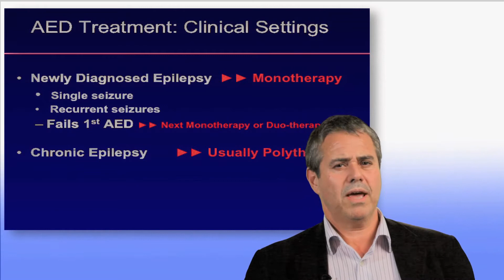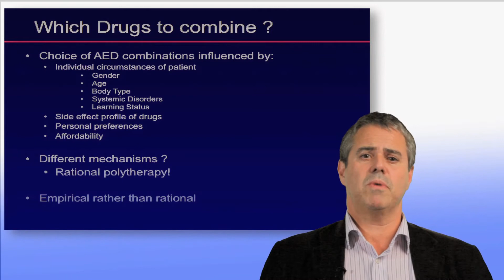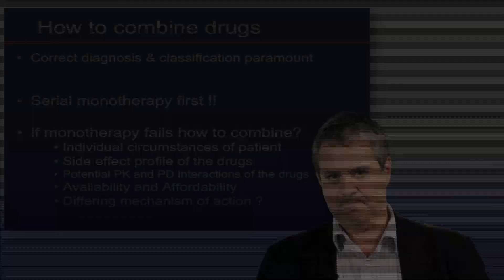How to Combine AEDs, but first, Mono or Add-on Therapy? - Ley Sander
Filmed at the 10th European Congress on Epileptology